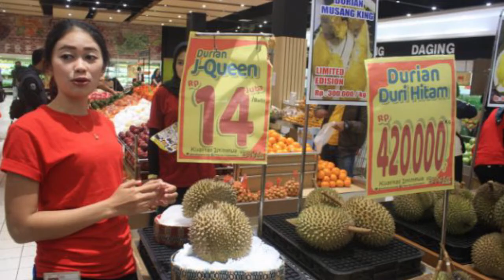4 Fakta Terkait Durian Berharga Rp 14 Juta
Pengunjung pusat perbelanjaan Tasikmalaya dibuat heboh dengan buah durian belasan juta rupiah

Pasalnya Durian yang bernama Durian J-Queen tersebut dibanderol dengan harga 14 juta perbuahnya